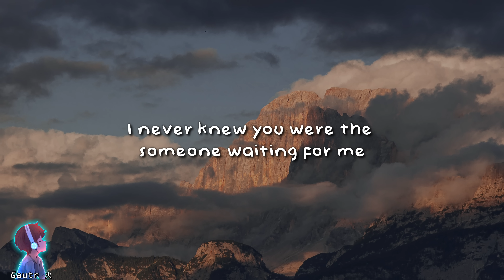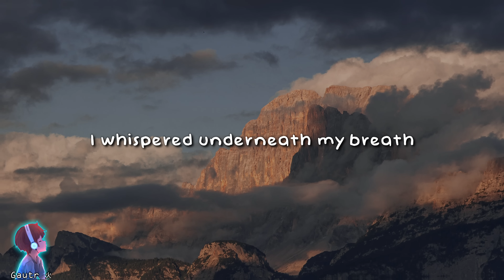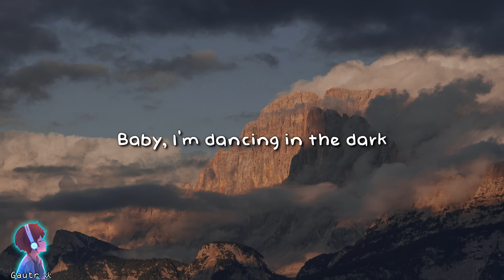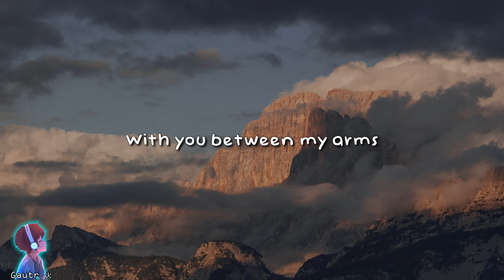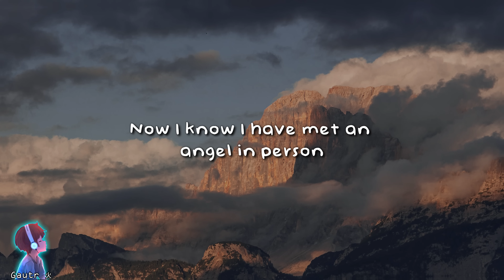Perfect - Ed Sheeran (Lyrics)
Lyrics:

I found a girl, beautiful and sweet

Darling, just kiss me slow

I found a woman, stronger than anyone I know